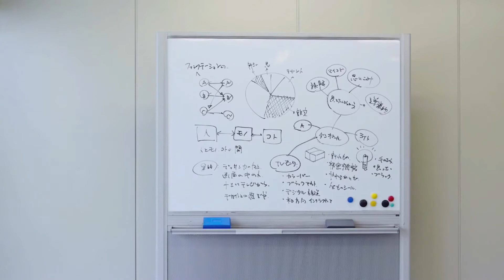Il video più inaspettato di sempre!